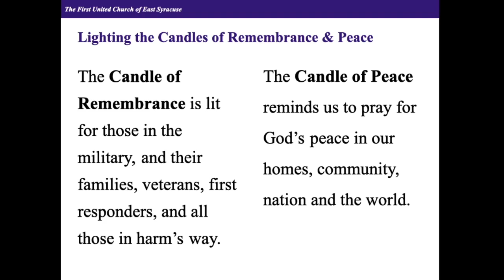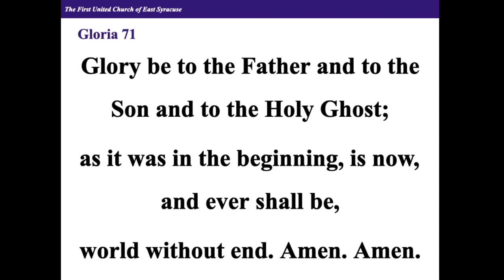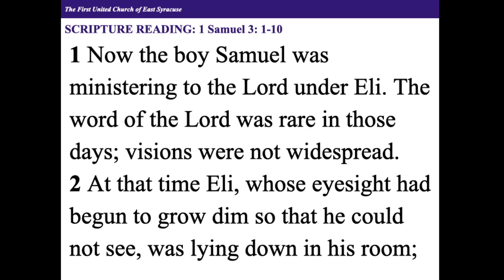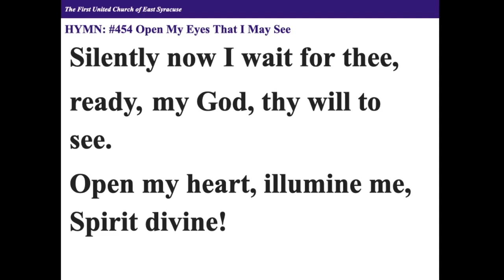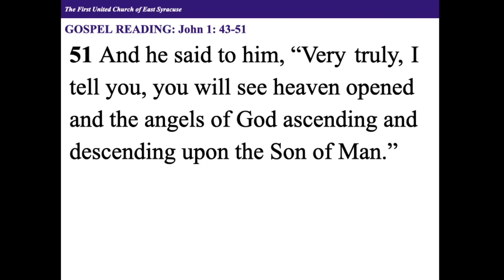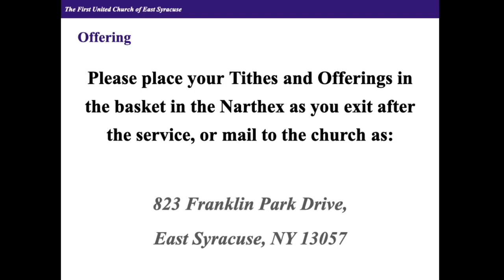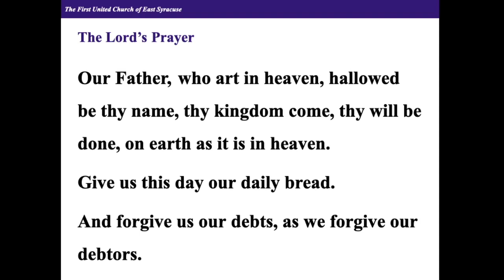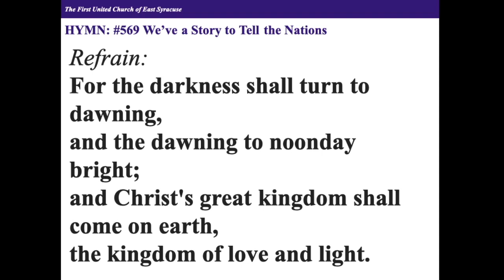1/14/24 Worship Service